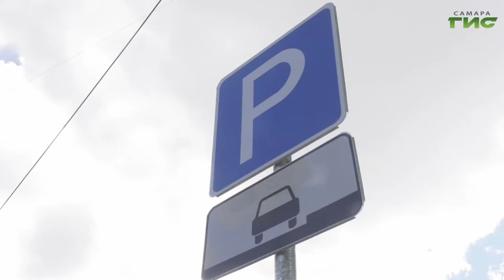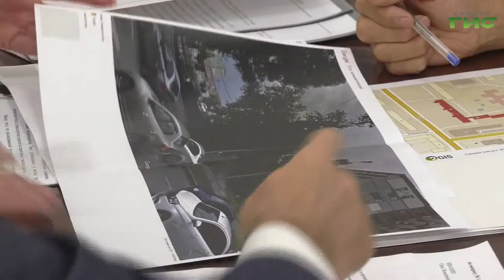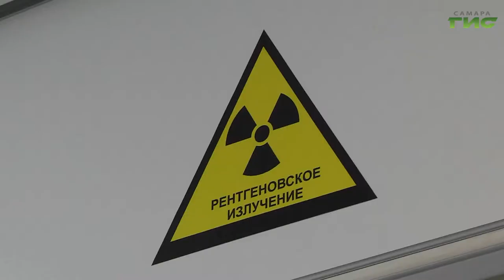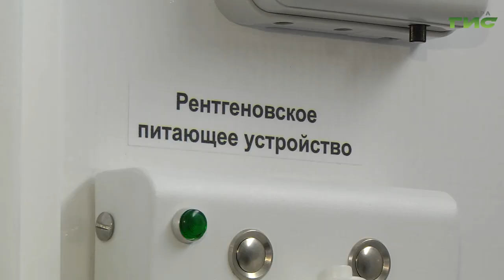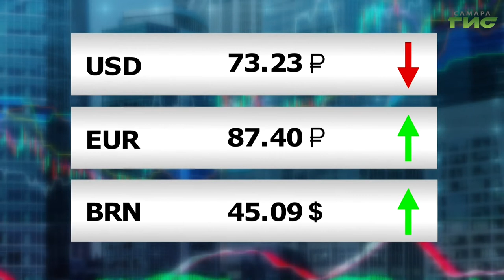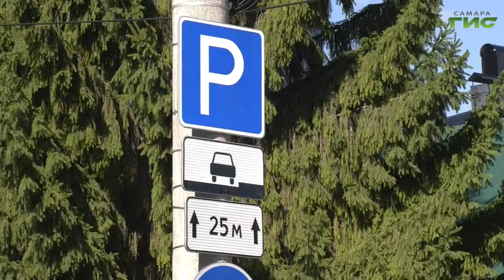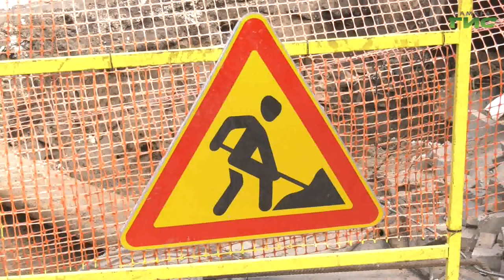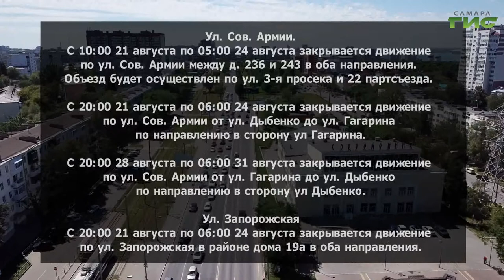"События" от 19.08.2020 (вечер)